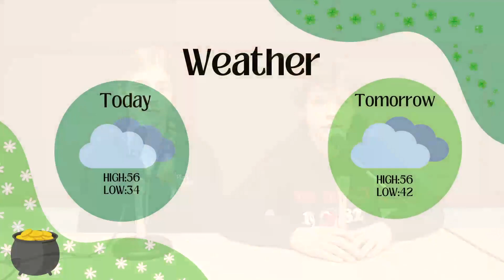WCMS NEWS 3/25/24